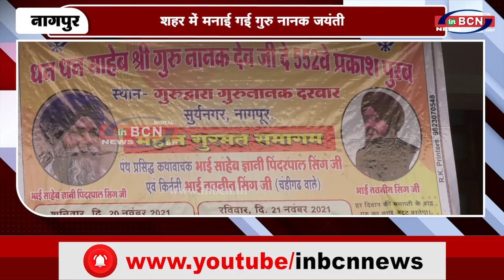शहर में मनाई गई गुरु नानक जयंती ...........INBCN NEWS